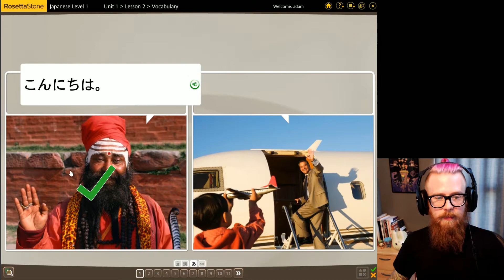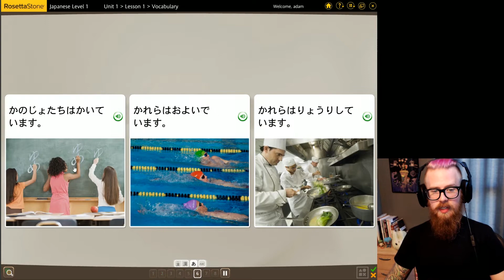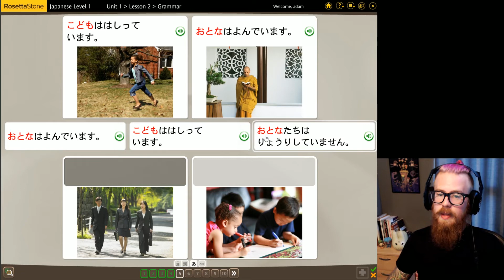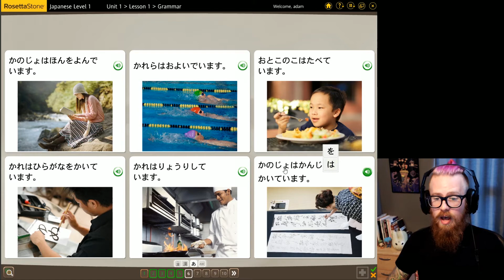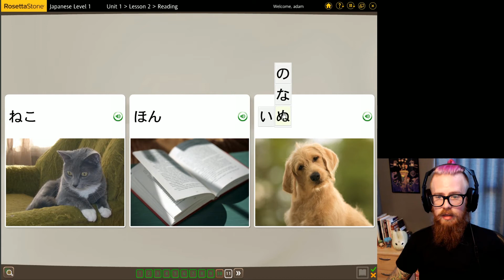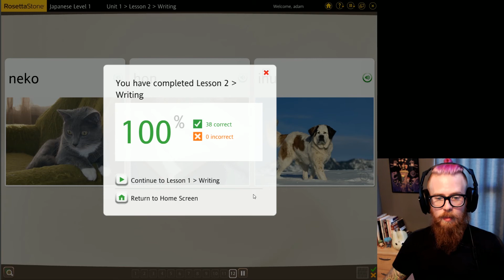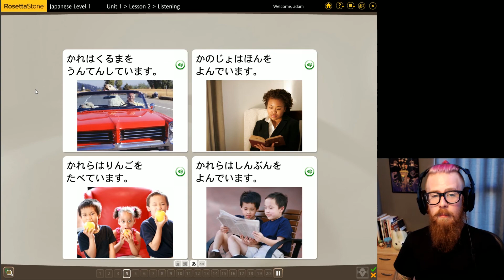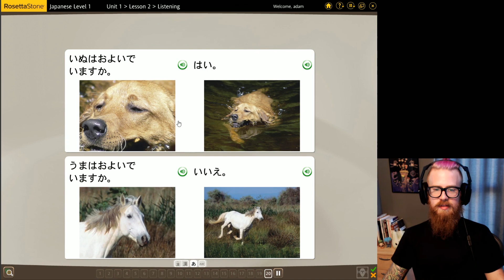Ganbatte, Adam-kun - Part Five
After a recent trip to Kyoto, I had the thought that it would be a good idea to brush up on my Japanese. I remembered that I had been using the (very helpful) Rosetta Stone to do it. So, I booted it up and here's what happened.

Tune in for me learning basic Japanese and telling stories about my experiences with Japan!